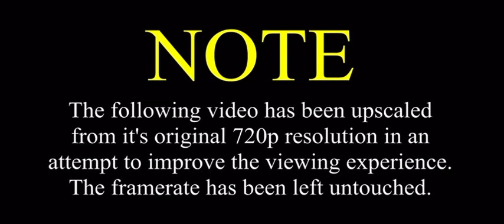sml movie episode 3